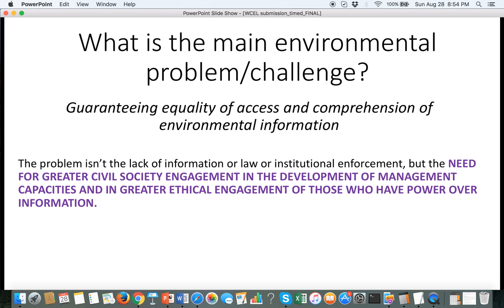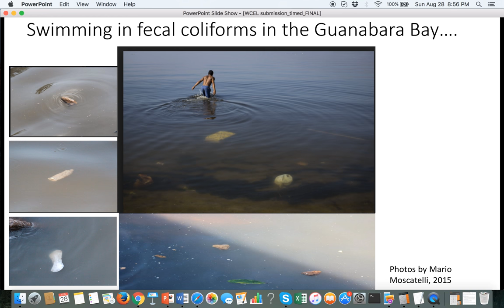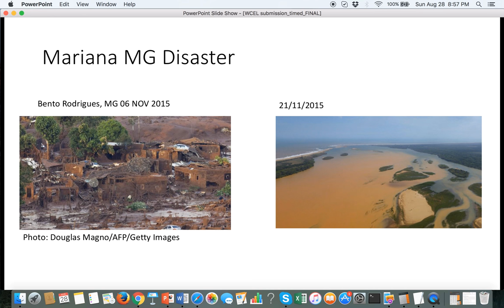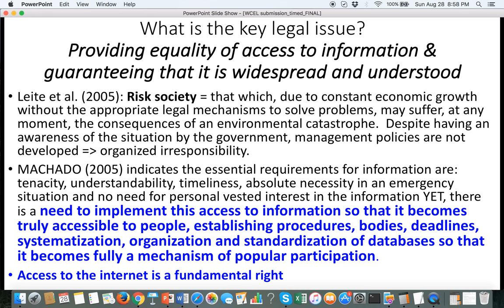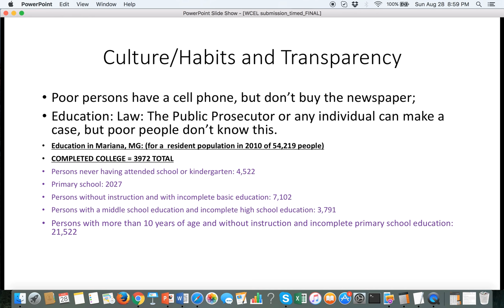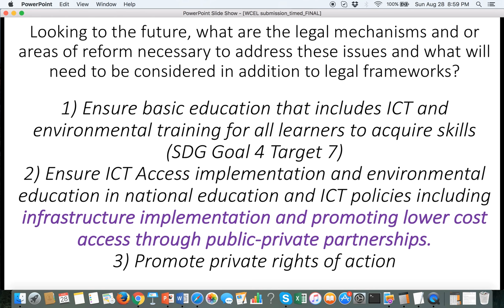20. Transparency and Access to Information in Brazil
Eleanor Mitch (Université de Paris 1, Panthéon-Sorbonne, France)
20. Transparency and Access to Information in Brazil

IUCN World Commission on Environmental Law Global Colloquium of Early Career Environmental Law Experts: Legal Tools for Sustainable Futures in the Anthropocene; Wednesday, 27 April 2016

Pre-Congress Event: 2016 IUCN/UNEP World Environmental Law Congress